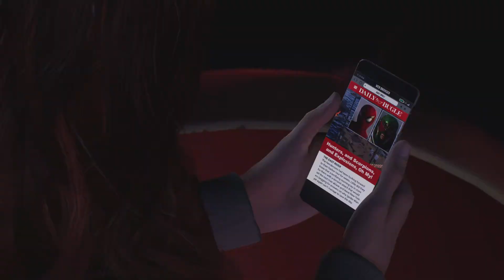Marvel's Spider-Man 2_20231020234436